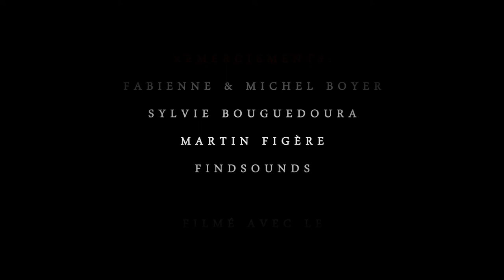Every Day (Short Film)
Résumé :
Un homme vit avec sa femme comme si de rien n'était.

Équipe technique :
Écrit et réalisé par : Clément et Valentin BOYER
Montage : Valentin BOYER
Cadrage, recadrage et correction Colorimétrique : Clément BOYER
Avec : Rémy BERTOMEU, Saphia BOUGUEDOURA et Arthur JEGO

Histoire du Court-Métrage :
Court métrage réalisé pour un cours de Réalisation en 3ème année de Licence Cinéma à l'Université Montpellier III Paul Valéry.

Matériel :
Canon 70-200mm f/4L USM
Canon 50mm F/1.8
Trépied Velbon 7000
Glidecam HD-2000